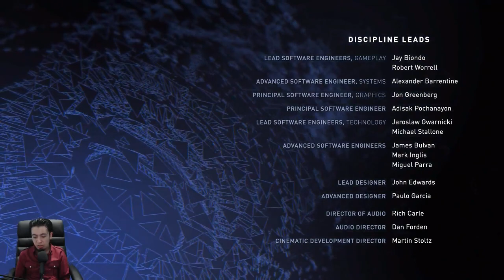INJUSTICE 2 Directo FINAL ALTERNATIVO Superman ULTIMO CAPITULO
¡Ayuda personalizada, consejos personales, privilegios exclusivos y mas!